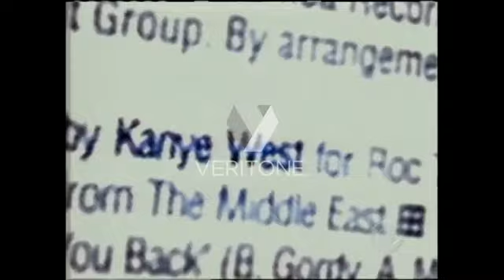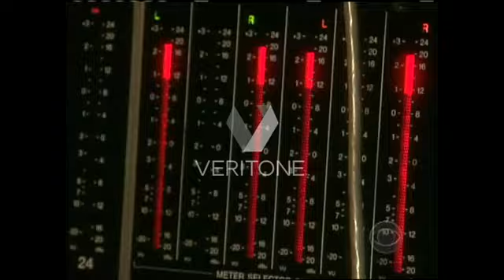Kanye - Dope Ass Beat (Full Video)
Kanye shows a dope ass beat and performs Jesus Walks on 60 Minutes with Bob Simon.